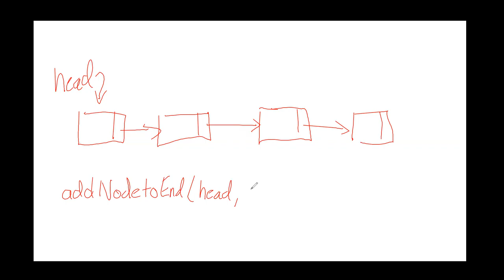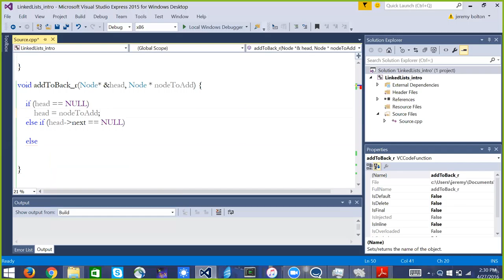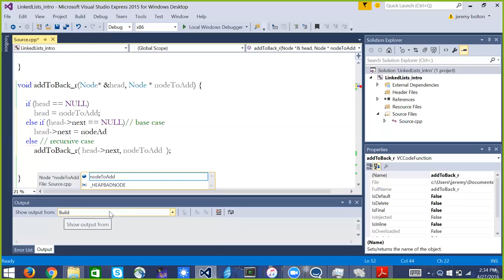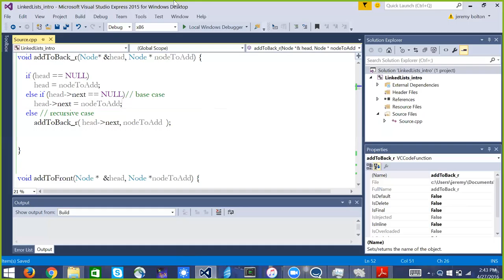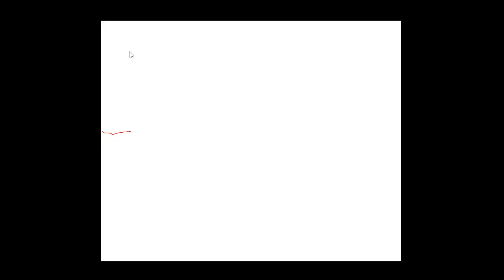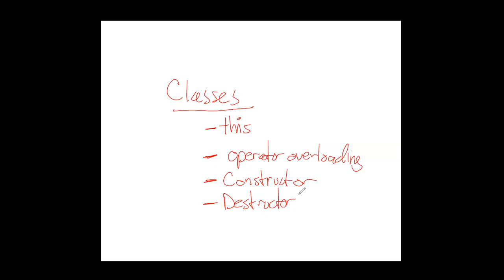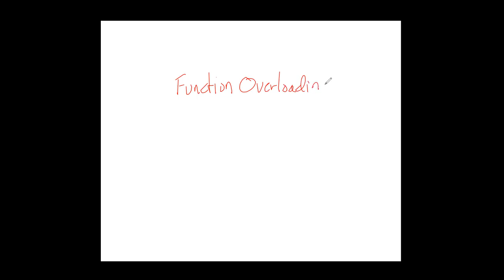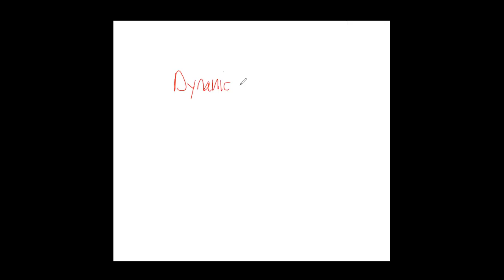Lecture 4/27 COSC 051: Recursion and Review